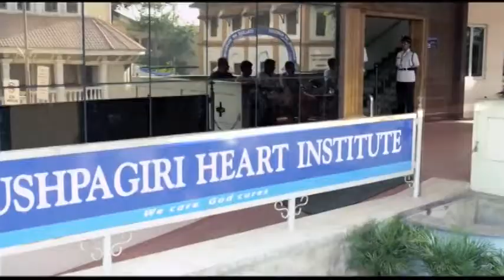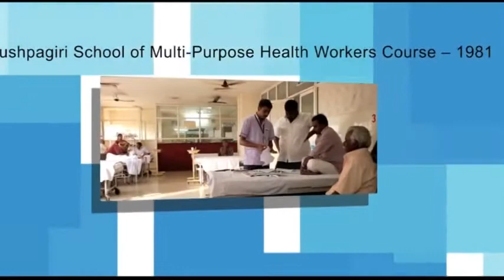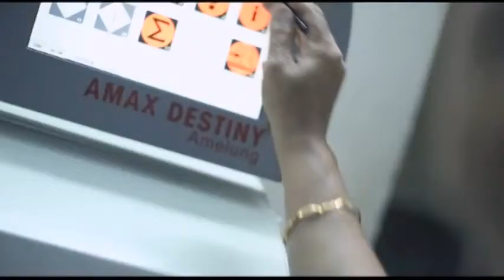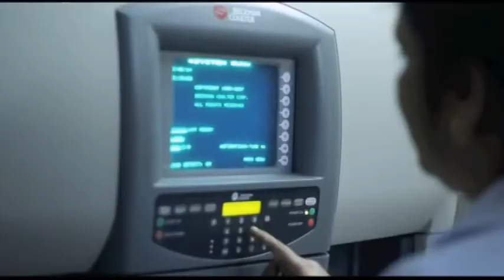APPLICATION PUSHPAGIRI VIDEO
pushpagiri medical college hospital